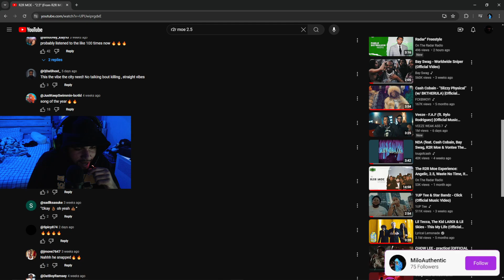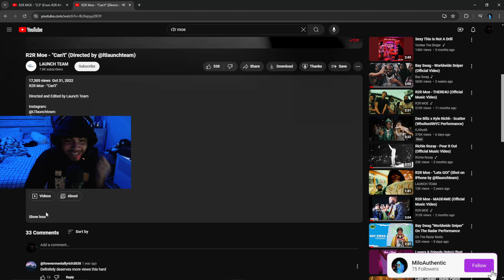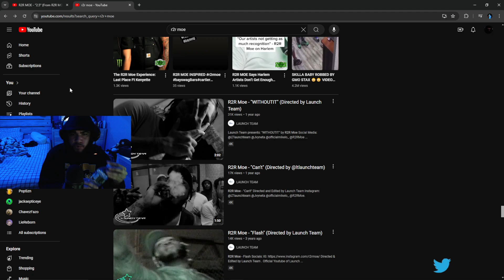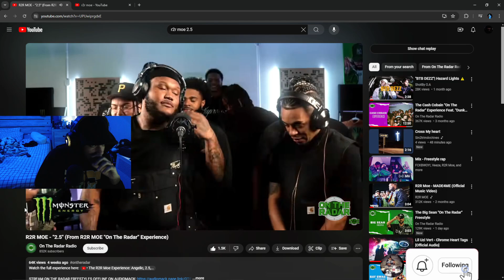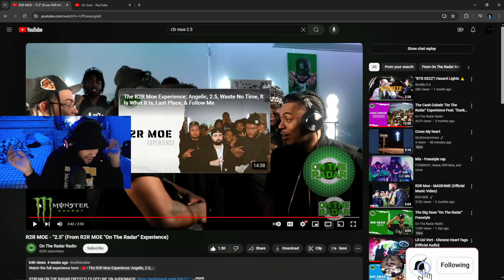R2R MOE - "2.5" (From R2R MOE "On The Radar" Experience) [REACTION]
Mentioned in the video - @popszn